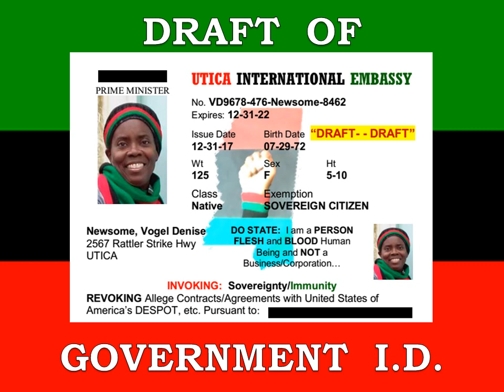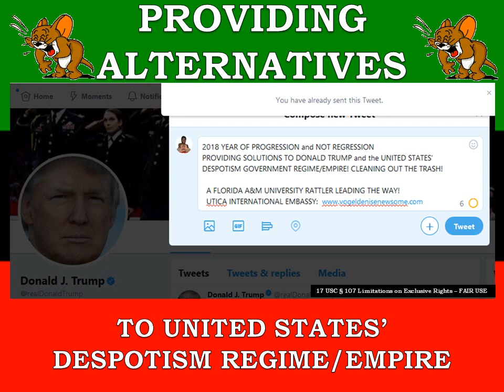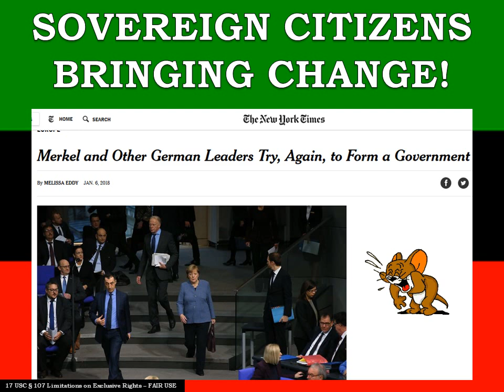01/14/18 UTICA INTERNATIONAL EMBASSY ANNOUNCEMENT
PUBLIC ANNOUNCEMENT:

2018 YEAR OF PROGRESSION and NOT REGRESSION
PROVIDING SOLUTIONS TO DONALD TRUMP and the UNITED STATES’ DESPOTISM GOVERNMENT REGIME/EMPIRE - - CLEANING OUT THE TRASH!

A FLORIDA A&M UNIVERSITY RATTLER LEADING THE WAY!

UTICA INTERNATIONAL EMBASSY
c/o Interim Prime Minister Vogel Denise Newsome